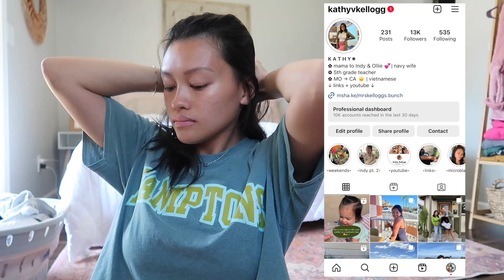VLOG | opening up about my mental health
IN TODAYS VIDEO,  I get vulnerable about my own mental health. I hope you never feel alone and that so many people love you! Currently hyper-fixated on ADHD so if you are an adult that has it, I would love to chat!!! Thank you for letting me share this with you.